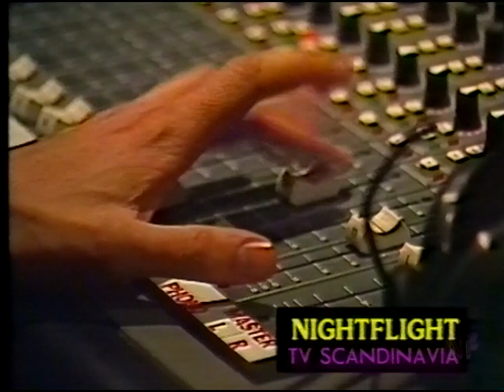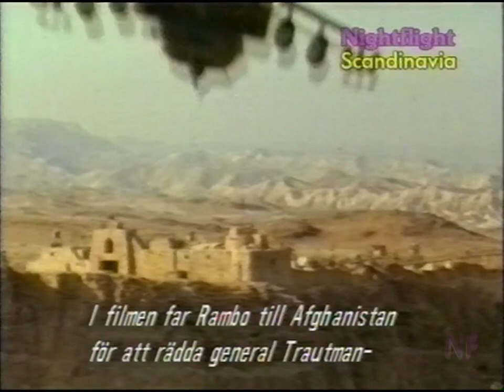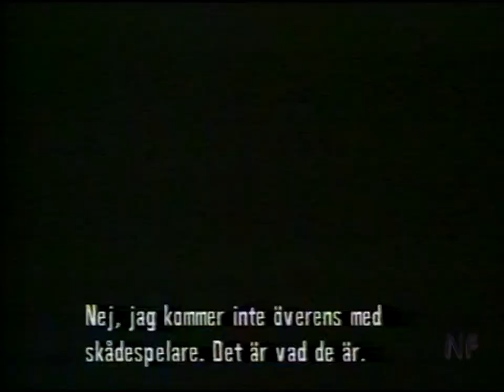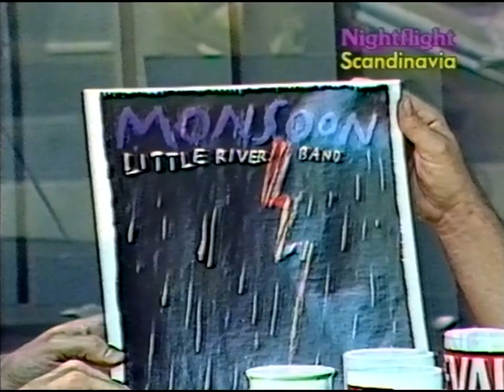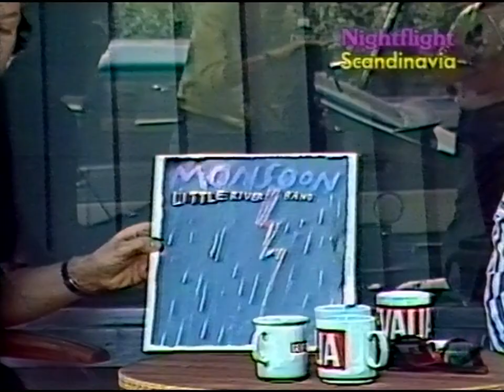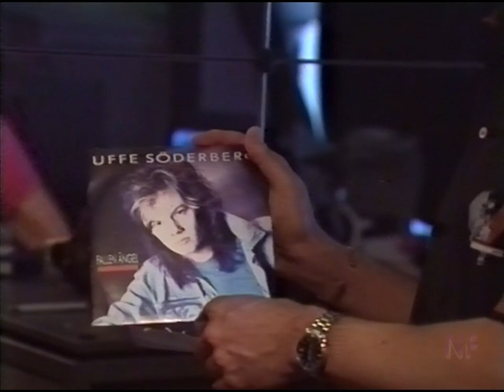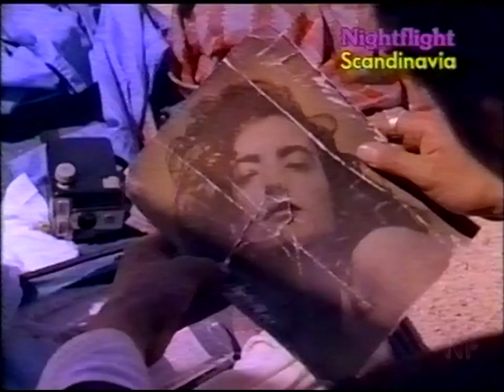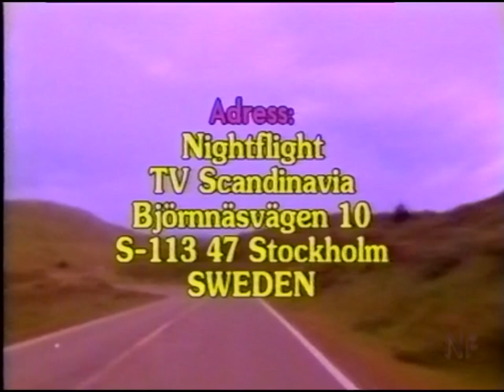Nightflight 1988-06-18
Nightflight från våren/sommaren 1988, med Sven Hallberg, Jesse Wallin och Stuart Ward.

Gäster i studion: Uffe Söderberg, Glenn Shorrock (Little River Band), Brian Diamond (MTV Europe) samt Pelle & Johan från Astral Dance.
Intervju med Sylvester Stallone.
Dessutom sketcher, Night Fight och mycket mer!

*Följande musikvideos är bortklippta pga av copywright.
Michael Jackson - Beat It
Michael Jackson - Dirty Diana
ZZ Top - Rough Boy
Rick James - Loosey's Rap
Noiseworks - No Lies
Prince - Controversy